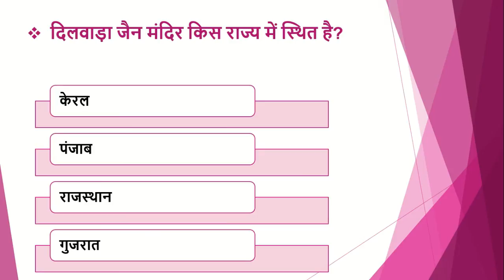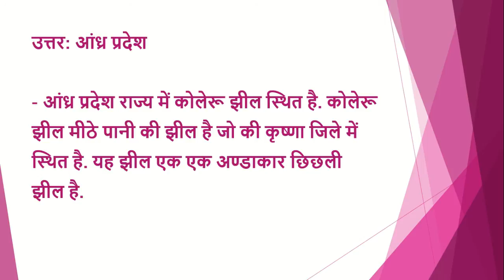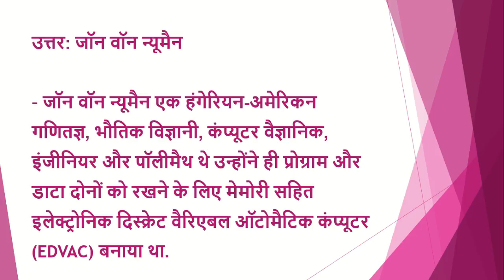upsc / uppsc daily quiz | 2 minute confidence booster | mcq|gk|uppcs|pcs|test series| paper| test #8